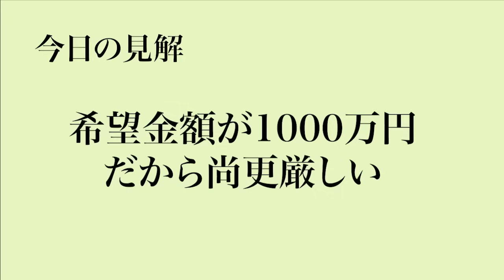【令和の虎】説得力が異常なほどない…考えが甘い志願者に温厚な虎もキレるwww【令和の虎切り抜き】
切り抜きの続きはタイトル上のリンクから！
【この動画のチャプターはこちら】
0:00　op
0:32　事業内容
3:54　ダメ出しが止まらない
13:47　そこは絶対間違えるな
17:59　最終決断
19:12　今日の見解

今回は、「【FULL】｢怪しい！本当なら大発明｣疑いの目を向ける虎達。塗るだけで筋肥大するクリームで健康な人を増やしたい【山浦 昭弥】[554人目]令和の虎」からの切り抜きです。

★令和の虎
林尚弘
【フランチャイズチャンネル】   / @fc-channel

茂木哲也
【茂木哲也X(旧Twitter)】  / tetsuyamoteki
【ピナイ茂木チャンネル】   / @tetsuyamoteki

井口 智明
【木曽山人チャンネル】   / @kisoyamabito
【駒ケ岳の雪解け水を使用したシャンプー販売 DEAR/LOGUE COSMETICS】
【Twitterで木曽駒冷水公園開発や様々な情報発信しています】

ゆうじ社長/田中雄士
（有限会社RANGER 代表取締役 株式会社ユージーエース 代表）

♦︎司会：雫石将克
(フリーアナウンサー)